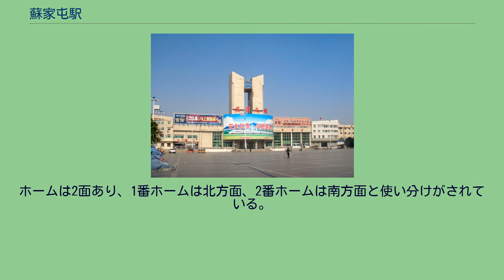蘇家屯駅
蘇家屯駅（そかとんえき）は中華人民共和国遼寧省瀋陽市蘇家屯区にある、中国鉄路総公司（CR）の駅。
瀋陽鉄道局所属の特等駅に設定されている。
瀋大線（哈大線）と瀋丹線の2路線が乗り入れており、分岐駅となっている。
蘇家屯駅は1903年（清光緖29年）に開業、これはロシアが建設したハルビン-大連間の路線の開通の後のことであった。
通称「東清鉄路南満支路」。
1905年、ロシア軍による放火で蘇家屯駅は焼失した。
同年8月、日本の軍事需要によって安東（現：丹東）から瀋陽に至る安奉鉄路が建設された。
翌年日本は長春から大連に至る南満鉄路とその沿線の支線を吸収し南満州鉄道株式会社を設立、蘇家屯駅とその周辺施設も“鉄路附属地”として吸収された。
1944年から1945年、アメリカ軍による蘇家屯駅の二度の爆撃により日本軍は降伏を余儀なくされた。
都市化が進むにつれて旧来からの蘇家屯駅の老朽化が目立ち、1998年に駅を取り壊し、同年12月25日に新駅舎の併用が開始。
同時に駅名が「蘇家屯駅」から「瀋陽南駅」に変更された。
2010年1月28日に「蘇家屯駅」に戻された。
駅舎内に待合室、駅務室、荷物室、レストランがある。
ホームは2面あり、1番ホームは北方面、2番ホームは南方面と使い分けがされている。